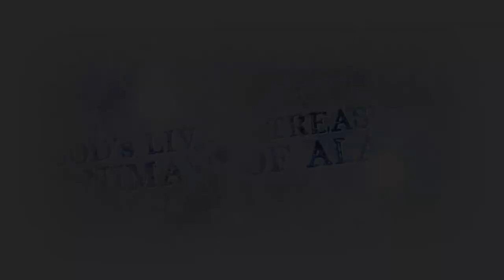God's Living Treasures - Animals of Alaska DVD OFFICIAL TRAILER